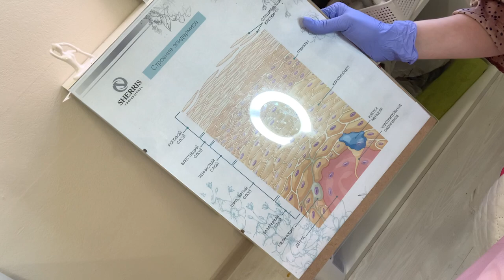ВПЕРВЫЕ В ЖИЗНИ У КОСМЕТОЛОГА || Делаю процедуры для лица и избавляюсь от шелушений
Всем привет! Меня зовут Наташа, на этом канале вы можете посмотреть обзоры салонов красоты. В данный момент я проживаю в Санкт-Петербурге, поэтому, скорее всего, большая часть контента будет именно отсюда.

Если кто-то из моих подписчиков захочет к ней прийти, то для вас будет скидка 2000 руб. на абонементы массажа лица, депиляции или курсы пилинга от 5 сеансов, а также скидка 20% на весь прайс. Нужно будет при записи написать, что вы от Девушки с татуировкой самолёта.

P.S. Видео создано в развлекательных целях и не имеет намерения обидеть или оскорбить чьи-то чувства. Я лишь хочу показать уровень работы разных салонов красоты и их отношение к клиентам.

Там я рассказываю о своих путешествиях и жизни в Санкт-Петербурге. :)

А теперь есть и канал в RuTube! На случай блокировки - треш-обзоры будут и там :)